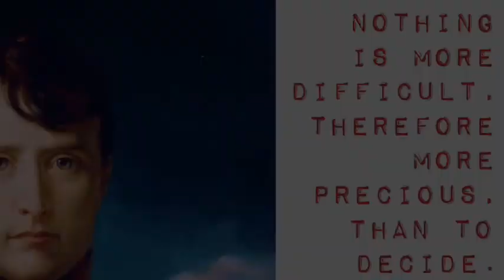Memoirs of Méneval about Napoleon, Book 1, 67-80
Méneval explains how the English government worked hard to sabotage the good Napoleon was accomplishing for the people.